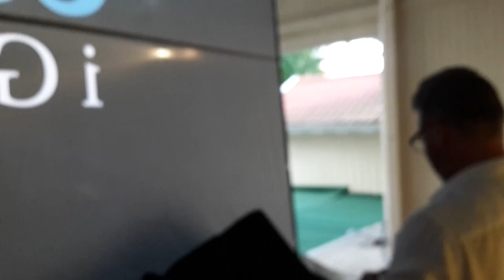Backstage med Tomas Di Leva, David Lindgren, Nanne Grönwall m fl på Allsången i Grebbestad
Jag vloggar under Allsången i Grebbestad! Se hur jag, Patrik Isaksson, David Lindgren, Jessica Andersson, Tomas Di Leva, Jessica Marberger & Nanne Grönwall laddar upp inför show! Även Bert Karlsson dök upp & drog en fräckis.
Och välkomna tillbaka på Allsång i Grebbestad sommaren 2018!